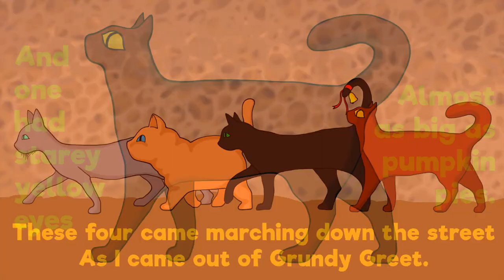CAT Rhyme for Kids - As I Came Out of Grundy Greet - Leroy F. Blanche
"As I Came Out of Grundy Greet" is a poem about four cats written by Leroy F. Blanche. This reading of the poem (by Evergreen Tales) is from "The Peter Patter Book of Nursery Rhymes" (published in 1918).

The poem describes four cats that are seen marching down a line. There is a skinny, grey cat. There is a fat cat, assumed to be well fed by a butcher master. There is a delicate cat with fashionable tail ornaments. There is a yellow-eyed cat with eyes so large they resemble pumpkin eyes.

AS I CAME OUT OF GRUNDY GREET

Four cats were marching down the street

One was long and gray and thin
With lots of whiskers on his chin,

And one was round and sleek and fat
(He must have been a butcher’s cat).

One was dapper, slight, and frail,
With bells and tassels on his tail,

And one had starey yellow eyes
Almost as big as pumpkin pies.

These four came marching down the street

The theme music for this video was composed and recorded by Eddie Lewis Lewis.com).